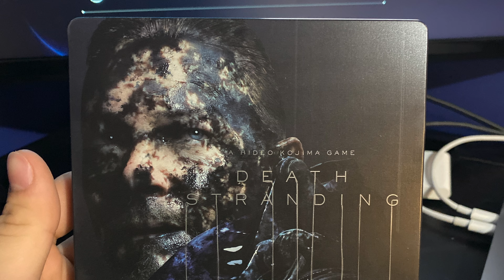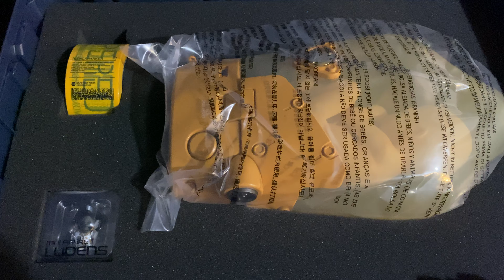death stranding collectors edition unboxing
after waiting for so long Death Stranding has finally released! I hope you guys enjoy.

song: TK from 凛として時雨 - Unravel